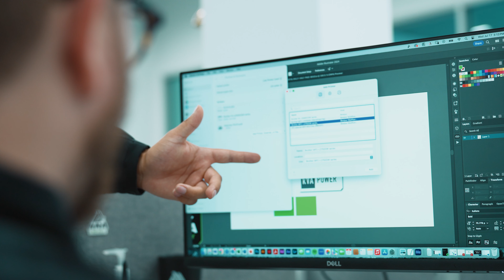IT Spotlight with Rafael Mendoza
Our IT department is the heart of our tech operations, tackling everything from hardware and software to networking and onboarding. In a fast-paced, ever-changing field, they’re always adapting, solving problems, and driving the company forward. It is the collaborative spirit of the team that drives innovation and growth, keeping us at the forefront of innovation.